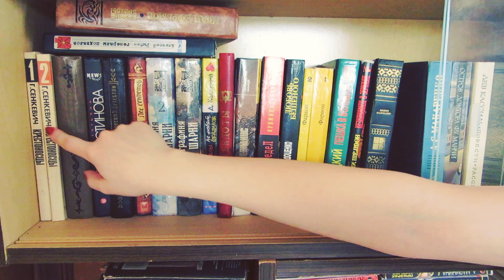Короче Говоря я Коллекционер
Короче Говоря я Коллекционер. Чем заняться дома когда скучно и нечего делать.